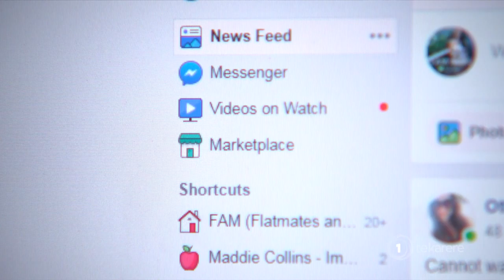Oranga Tamariki offers assurances over welfare of charge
Oranga Tamariki has removed a boy from a 'gang pad' after he was allegedly dropped there by a government carer. The agency said it confirmed the boy was safe and with whānau as soon as it was alerted to the situation. It said that it was "working to wrap as much support as possible around him and his whānau due to the attention that this has gained on social media." A video of the boy and a man who lived at the 'pad' was posted on social media yesterday.

Oranga Tamariki says it cannot make any further comment until the facts have been established.